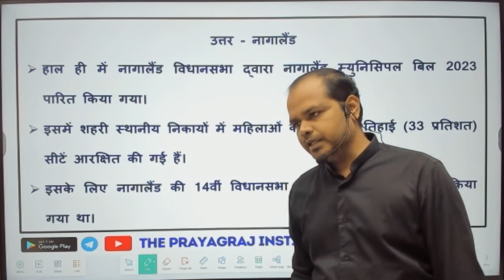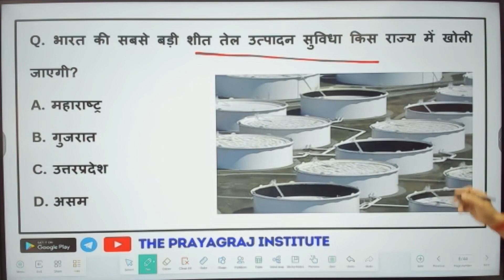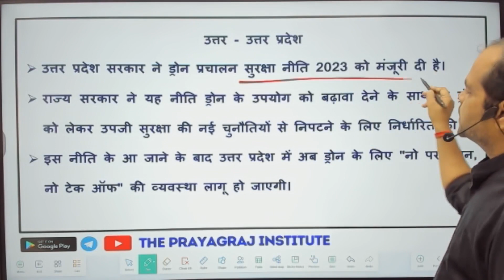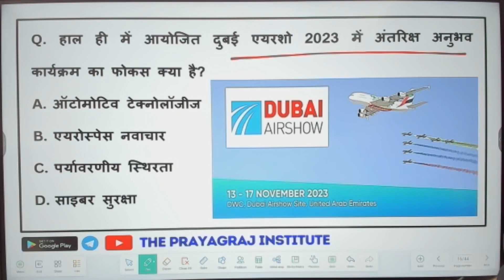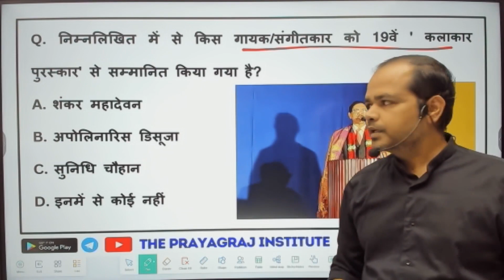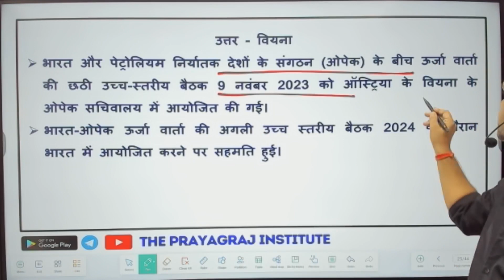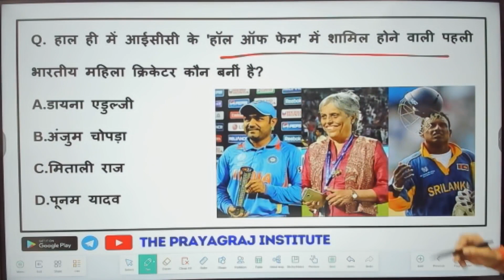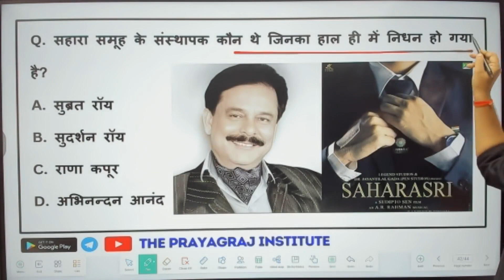12 to 16 november current affairs II Daily current affairs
12 to 16 november current affairs II Daily current affairs

UPPSC RO ARO के लिए डेली क्लास
CURRENT AFFAIRS STATIC GS AND MCQ

      THE PRAYAGRAJ INSTITUTE FOR CIVIL SERVICES
 2023 Current Affairs , current affairs today in hindi current affairs